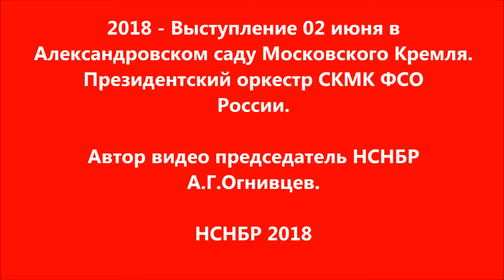2018 - Выступление 02 июня в Александровском саду. Президентский оркестр СКМК ФСО России.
2018 - Выступление 02 июня в Александровском саду Московского Кремля. Президентский оркестр СКМК ФСО России.
Автор видео Александр Огнивцев Channel. Видеоканал. Огнивцев А.Г.. А.Г.Огнивцев. Съемка. Звук. Монтаж.
Справка: Президентский оркестр Службы коменданта Московского Кремля Федеральной службы охраны Российской Федерации (Президентский оркестр).
02 июня 2018 года в Александровском саду Московского Кремля выступил Президентский оркестр Службы коменданта Московского Кремля Федеральной службы охраны Российской Федерации (Президентский оркестр). Таким образом в России поддерживается традиция выступлений духовых оркестров в садах и парках города Москвы. История этой традиции была начата еще в 19 веке.